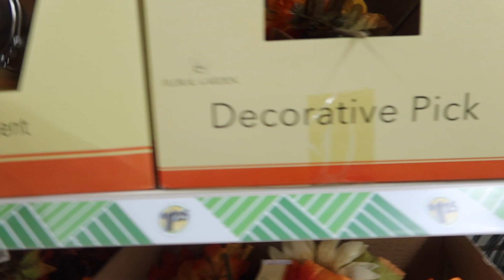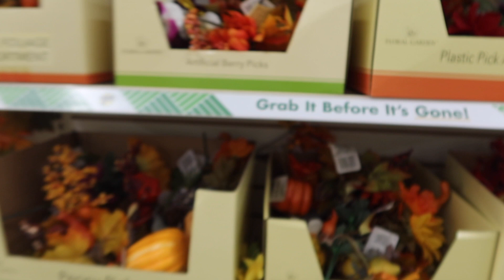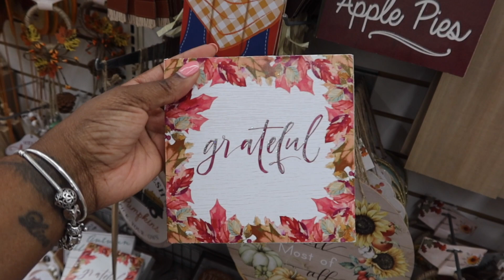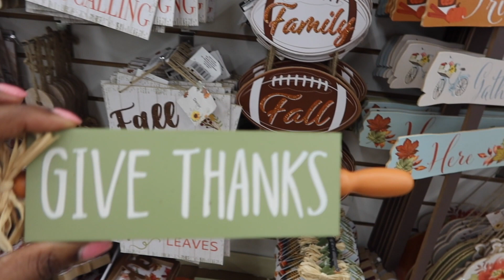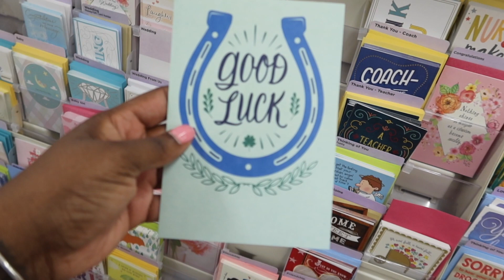Fall-ifying the House for my Favorite Season! | Fall Decor | Home Decor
Hey babes!

It's my absolute favorite season of the year, and it wouldn't be complete unless I made my house fall-friendly! I had so much fun getting the house fall-ready.

Let me know what you think about it or what suggestions you have to make it better!